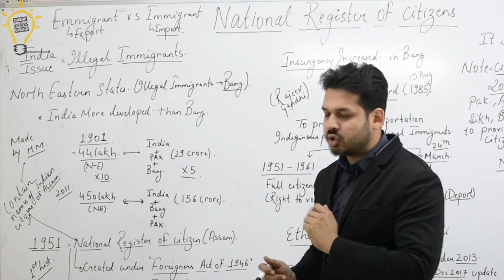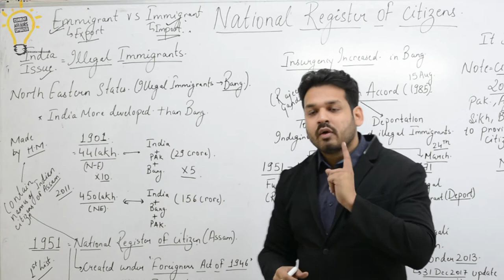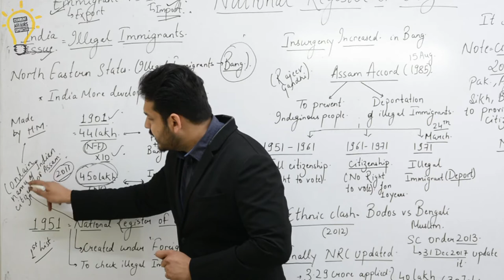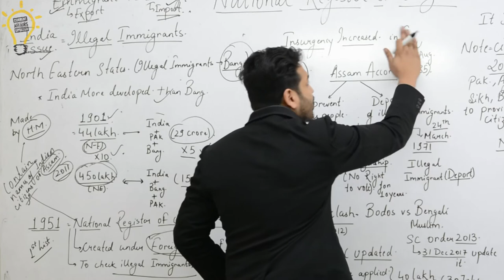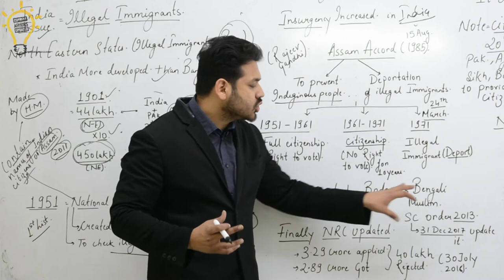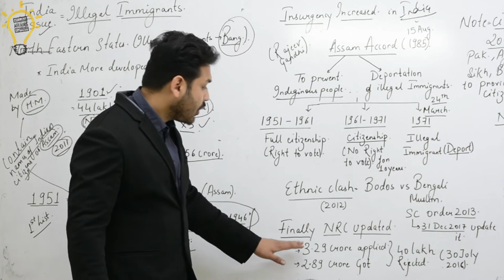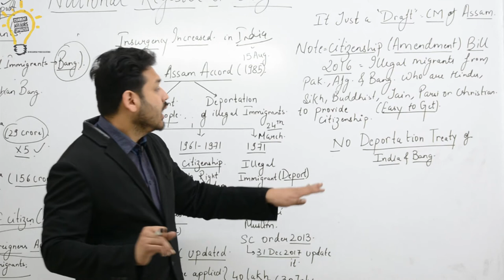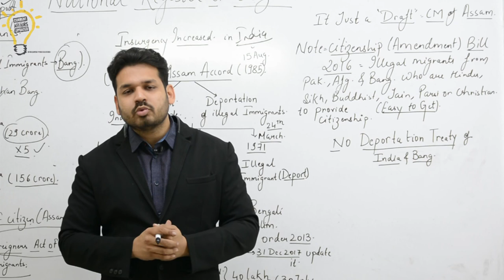National Register Of Citizens